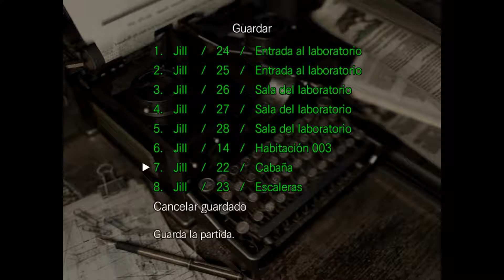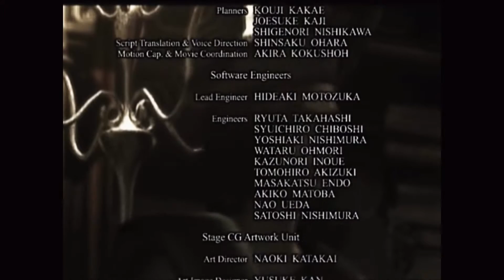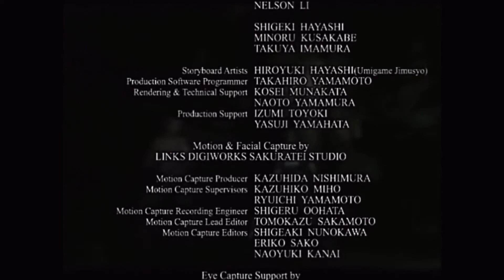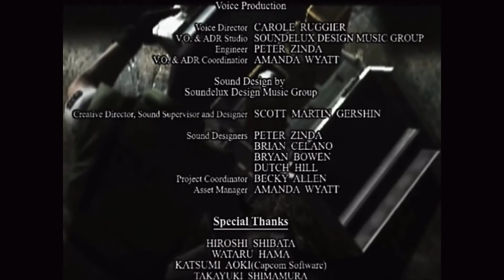Resident Evil HD parte 12 - FINAL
Por fin el enemigo final se deja ver y conocemos más del plan de Umbrella y Wesker.

Parece que tenemos que escapar antes de que toda la mansión salga volando por los aires. Y no nos olvidemos de Chris, debemos sacarlo de su celda.